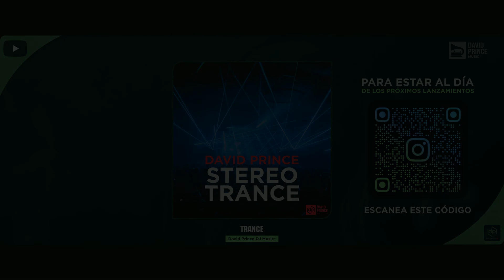David Prince - Stereo Trance 💿Radio Edit